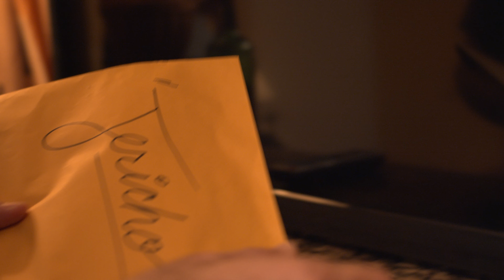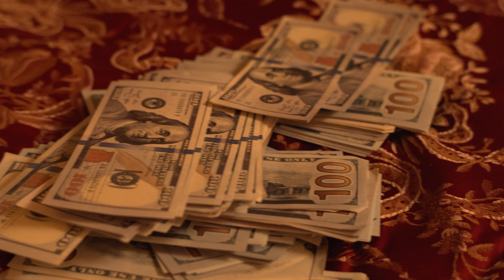Piller - Short Film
A fun night on tour took an unexpected turn.

 Prelude to a full-length feature that is in the works. Inspired by real events.

Comments turned off to avoid spoilers.